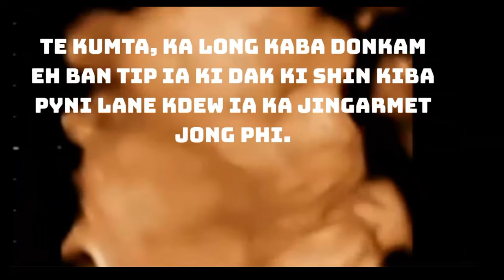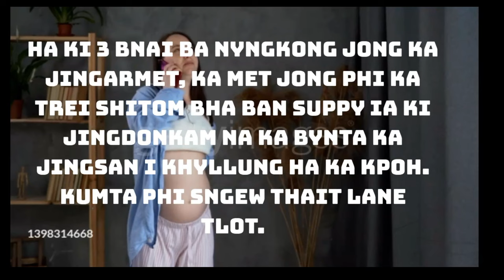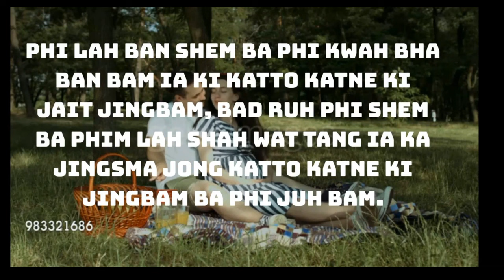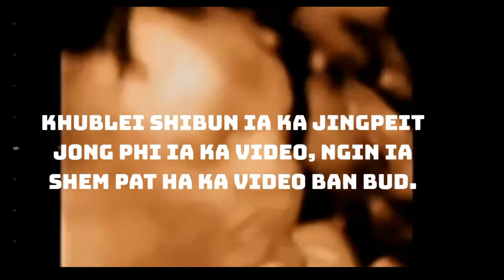KI DAK KI SHIN BA PHI LA ARMET